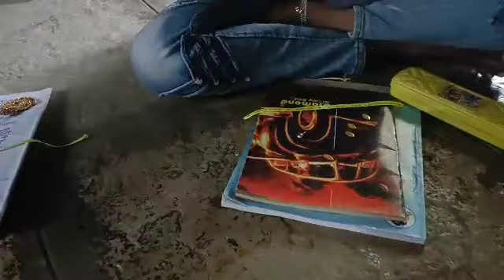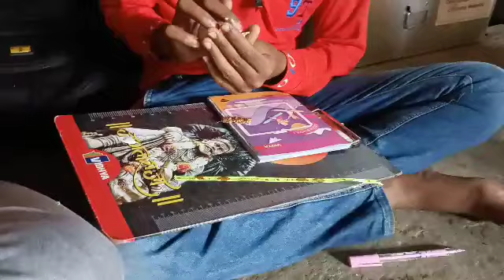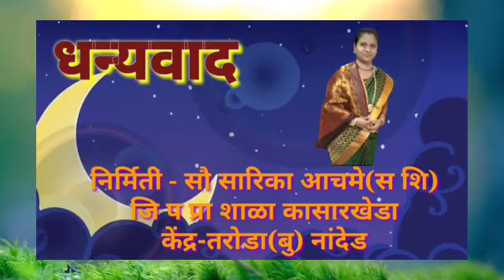राखी बनवणे व रक्षाबंधन उपक्रम, जि प प्रा शाळा कासारखेडा Rakshabandhan and Making Rakhi